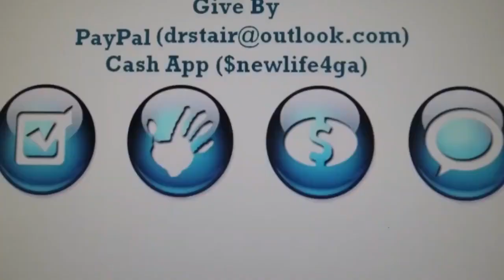(May 5th , 2024)